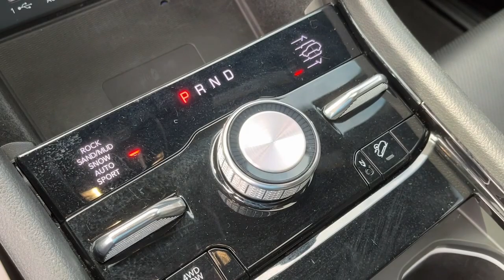2022 Jeep Grand_Cherokee_L Danbury, New Milford, Ridgefield, Waterbury, Brookfield, CT U20872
Bright White Clearcoat Used 2022 Jeep Grand_Cherokee_L Overland available in Danbury, Connecticut at Greentree Toyota. Servicing the New Milford, Ridgefield, Waterbury, Brookfield, CT area.

Greentree Toyota
87 Federal Rd

CARFAX One-Owner. Clean CARFAX. 2022 Jeep 4WD Bright White Clearcoat Grand Cherokee L Overland 4WD 8-Speed Automatic 3.6L V6 24V VVT